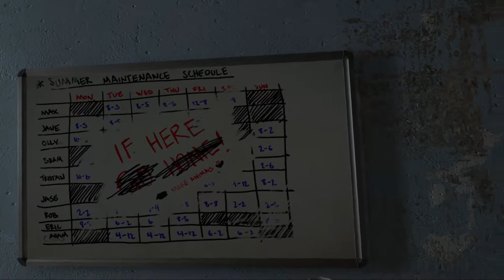Half Life Alyx #8| GORDON FREEMAN IS IN THERE!?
I know Gordon is basically a weapon but, that's a bit over the top for one human. Right?